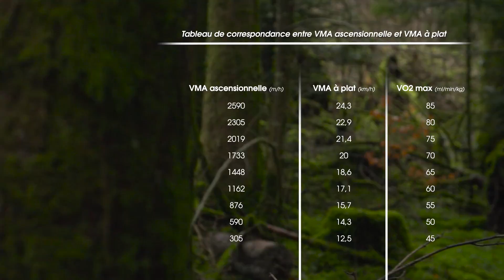Get Ready For Advice EP2 - Calculer sa VMA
ENGLISH SUBTITLES AVAILABLE / SUBTITULOS EN CASTELLANO DISPONIBLES

Allez, on n'est pas là pour acheter un bout de terrain !
On s'attaque au pentu et à la VMA avec ce  Get Ready For Advice.

There will be blood. Here a Get Ready For Advice to calculate your Maximal Aerobic Speed.